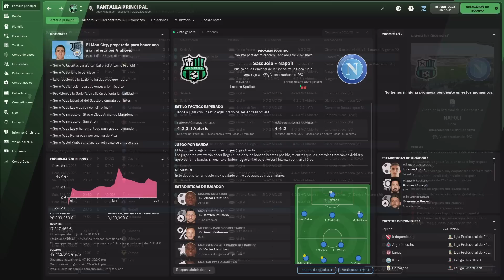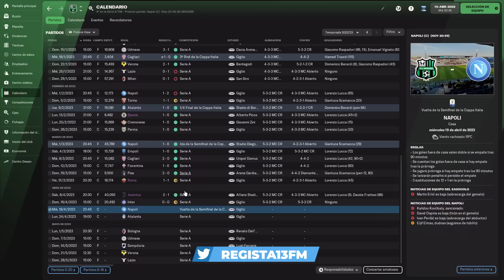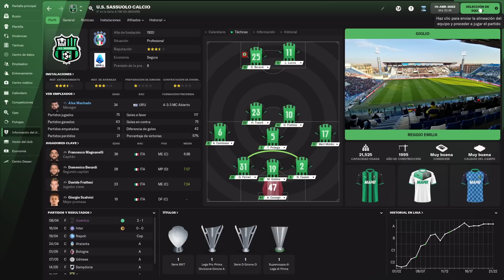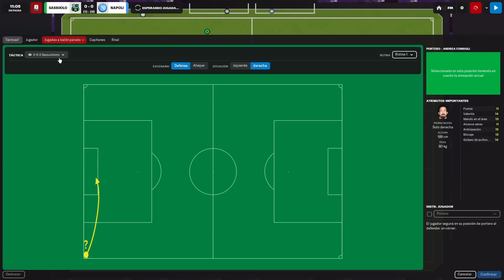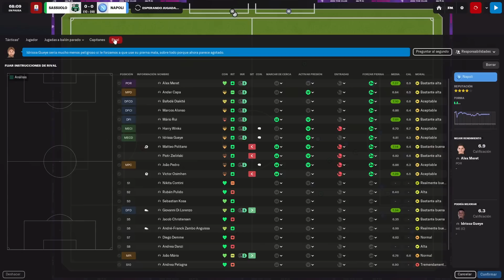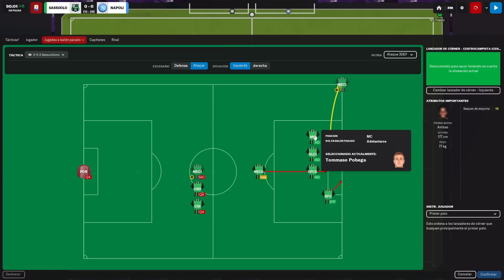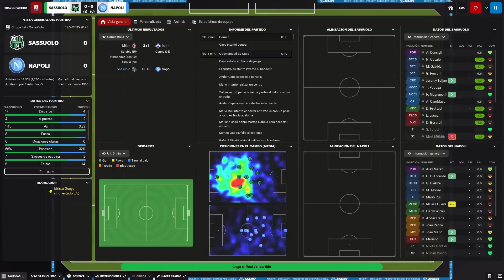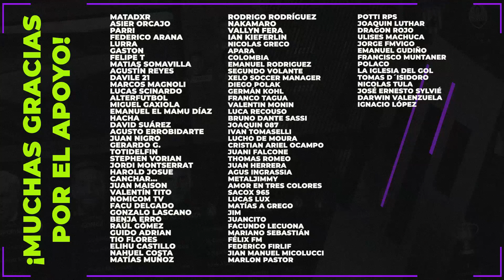SASSUOLO EP. 12 | NOVENTA minutos para una FINAL | Football Manager 2022 Español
Nuevamente nos vemos la cara con Napoli pero esta vez es para defender una ventaja que logramos en la ida. El equipo funciona muy bien defensivamente pero le falta que la pelota entre con más asiduidad. Igual, 3 puntos son 3 puntos.